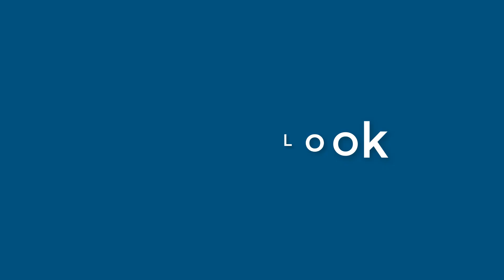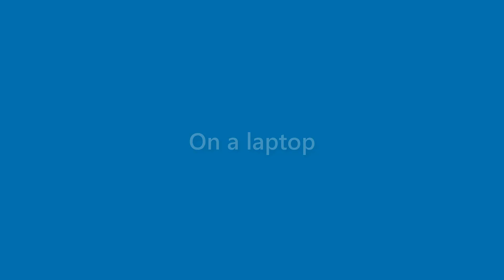Stuart Goodwin - appearance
Name Look - Stuart Goodwin - appearance. In this video we present "Stuart Goodwin" name look and feel in various scenarios.
This video will cover:
How does "Stuart Goodwin" look as a personal letterhead?
How does "Stuart Goodwin" look on a business card?
How does "Stuart Goodwin" look on a computer/laptop screen?
How does "Stuart Goodwin" look with different background colors?
How does "Stuart Goodwin" look with various fonts?